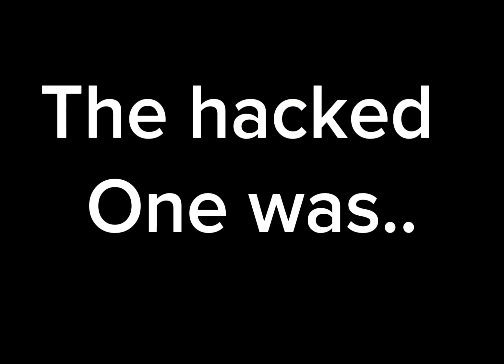Guess what clip is hacked :)